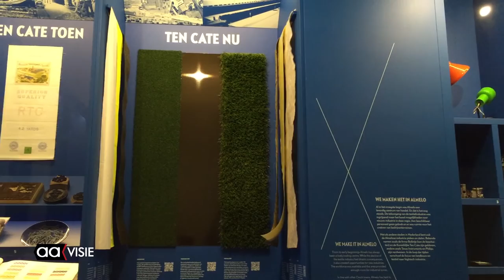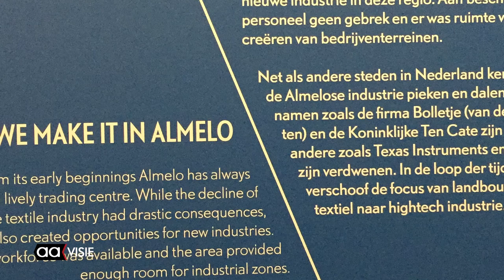Heropening Stadsmuseum Almelo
Als een vlinder uit de cocon gekropen, zo is het voorheen ietwat stoffige heemkundemuseum herboren als een fris, elegant, zeer onderhoudend Stadsmuseum met allure.

Veel vrijwilligers hebben met man en macht wekenlang gewerkt om het museum voor de opening gereed te hebben. De opening was een geanimeerd Almelo's 'social event'. Het huis was bijna te klein door de grote toeloop van gasten.

U hoort hieronder conservator Riet Strijker, de ontwerpers Marian de Vrijer en Jody van Dongen en projectleidster Wendy Jansen van Bentprojecten.